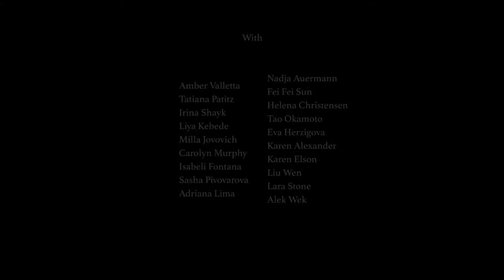WALKING Lindbergh Lachambre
DEDICATED TO FRANCA SOZZANI
"WALKING” A FILM BY PETER LINDBERGH AND THOMAS LACHAMBRE,
FILMED JUNE 8, 9, 10. 2016, TIMES SQUARE NEW YORK, DURING THE SHOOTING OF THE OCTOBER 2016 VOGUE ITALY ISSUE.